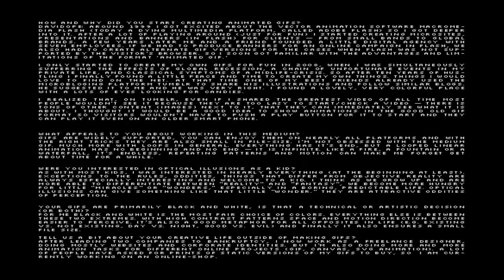IMAGE ET NATION extrait de SYNESTHESIA (DVD) LSDS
Extrait de l'album LE SOUFFLEUR DE SONS (électro-fantastique) maintenant disponible.